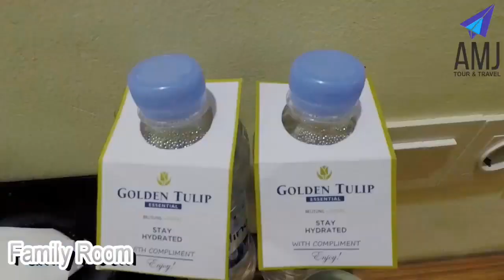REVIEW HOTEL GOLDEN TULIP Essential , salah satu hotel terbaik di kelas nya ❗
Golden Tulip Essential Belitung merupakan hotel berbintang tiga yang terletak di kawasan pantai eksotik Tanjung pendam , memiliki 76 room terdiri dari :
Room deluxe , Room deluxe balcony , Room grand deluxe , Room Family suite ,Room bisnis suite ,Room Panorama suite

Di jalan seroja No A 88Tanjung pendam, Tanjung Pandan

This is Hotel Golden tulip, salah satu hotel terbaik di bintang 3 di pulau belitong

Tempat hotel satu ini sangat nyaman dan menarik serta bersih , YANG TAK SABAR UNTUK istirahat di sini.

Mau nginap disini, kalian bisa hubungi kami disini 👇

Hotel Golden Tulip :

Let's Go Belitung

AMJ TOUR BELITUNG siap menemani liburan anda!!!

Melayani company outing, meeting , and gathering tour Belitung, family trip, wisata rohani

review hotel di belitung ,
hotel bintang 4 di belitung,
hotel bintang 5 di belitung,
hotel bintang 3 di belitung,
suasana hotel santika di belitung,
suasana hotal golden tulip di belitung,
pariwisata belitung pdf
pariwisata belitung timur
pariwisata belitung pulau lengkuas
pariwisata bangka belitung
dinas pariwisata belitung
dinas pariwisata belitung timur
pantun pariwisata belitung
pariwisata di belitung
wisata belitung apa saja
wisata alam belitung
belitung wisata air
pariwisata bangka belitung pdf
wisata belitung backpacker
wisata belitung barat
wisata belitung baru
wisata belitung bukan pantai
wisata bangka belitung
wisata bangka belitung 2019
wisata cantik belitung
wisata belitung dekat bandara
wisata belitung di tanjung pandan
wisata belitung dimana
wisata belitung dari bangka
wisata di belitung
wisata di belitung timur
wisata di belitung selain pantai
wisata di belitung tanjung pandan
wisata di belitung yang wajib dikunjungi
wisata di belitung barat
wisata di belitung blog
wisata favorit belitung
wisata gantung belitung
wisata gunung belitung
wisata gratis belitung
wisata belitung harga
wisata hutan belitung
wisata honeymoon belitung
wisata indah belitung
industri pariwisata belitung
pariwisata kabupaten belitung
wisata kuliner belitung
wisata ke belitung
wisata kota belitung
wisata ke belitung dari jakarta
wisata kepulauan belitung
wisata kabupaten belitung
wisata ke belitung murah
wisata belitung laskar pelangi
wisata leebong belitung
wisata belitung murah
wisata belitung malam hari
wisata belitung murah sewa perahu pak puji 400k
wisata manggar belitung
wisata membalong belitung
wisata manggar belitung timur
wisata mangrove belitung
wisata menarik belitung
pariwisata pulau belitung
wisata belitung pulau
wisata belitung pusat
wisata pantai belitung
wisata pantai belitung timur
kepala dinas pariwisata belitung
wisata belitung selain pantai
wisata belitung selatan
wisata snorkeling belitung
wisata sekitar belitung
wisata belitung seru
wisata belitung timur
wisata belitung terbaru
wisata belitung tanjung pandan
wisata belitung tanpa travel
wisata belitung tempat
belitung wisata tour
wisata belitung untuk anak
wisata belitung utara
wisata unik belitung
wisata wajib belitung
wisata belitung yang wajib dikunjungi
wisata belitung yang bagus
wisata belitung yang seru
wisata belitung 2019
wisata belitung 2018
wisata belitung 2020
putri pariwisata bangka belitung 2019
putri pariwisata bangka belitung 2016
putri pariwisata bangka belitung 2018